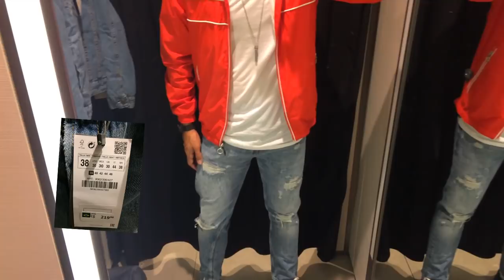Roupa de Homem INVERNO 2018 Tendências Masculinas Part 5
Aee finalmente saiu o 5 vídeo da série Tendências Inverno 2018. E nesse vídeos eu mostro as tendências com os looks da Zara. E pra galera que mora em lugares muito frio, se liga que dessa vez tem looks pra vcs aqui rs...